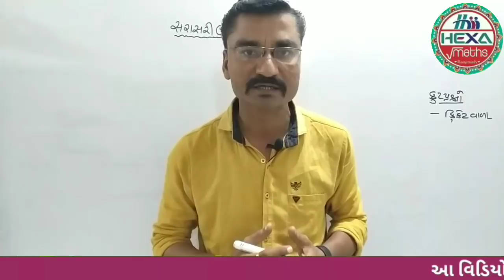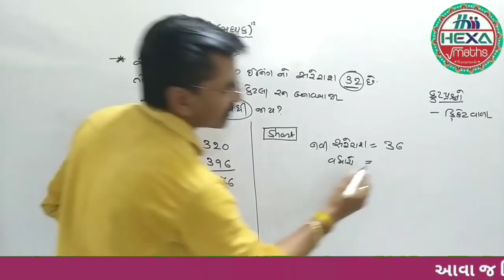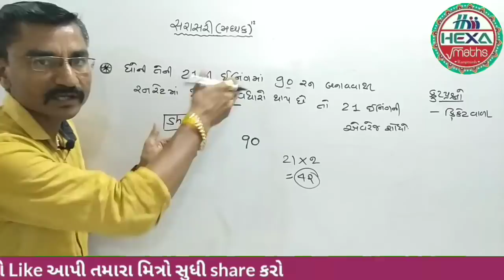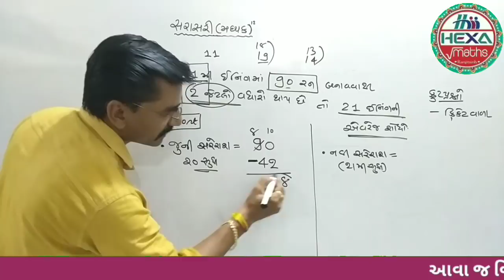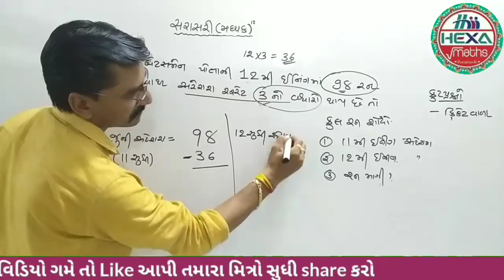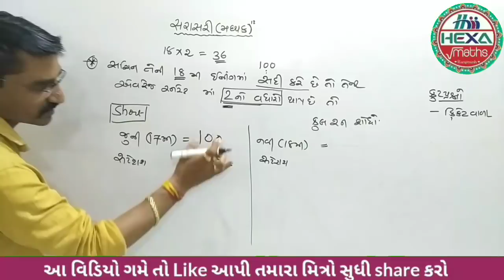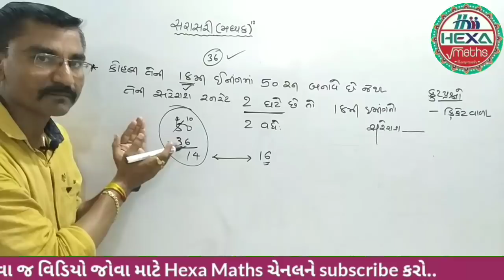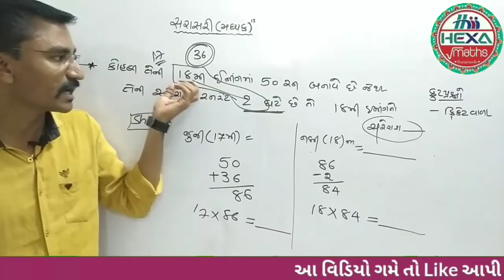સરાસરી (ભાગ-12)Average|સરેરાશ SARASARI|ક્રિકેટ દાખલા|ઇનિંગની સરેરાશ|કુલ રન શોધો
◆Hexa Maths◆